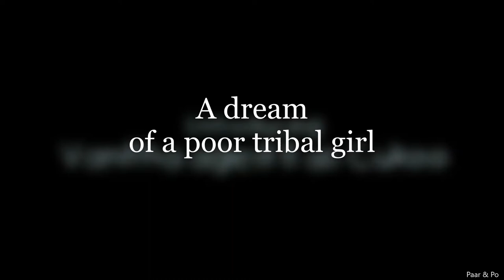கனவு | A dream of a poor tribal girl | Swetha, Santosh Sivan | Paar & Po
A beautiful scene from the movie Malli (1998). Directed by Santosh Sivan.